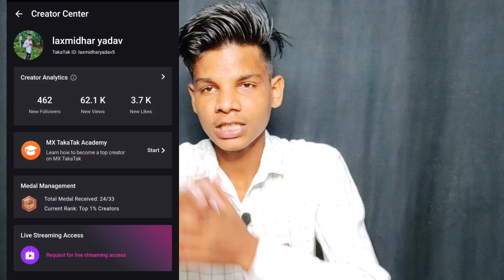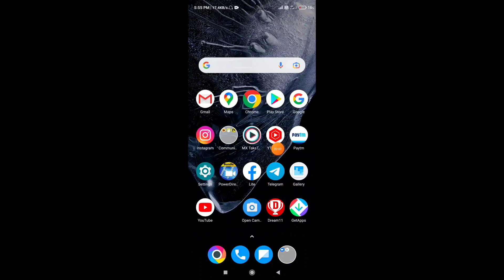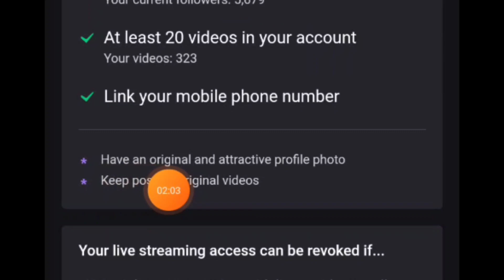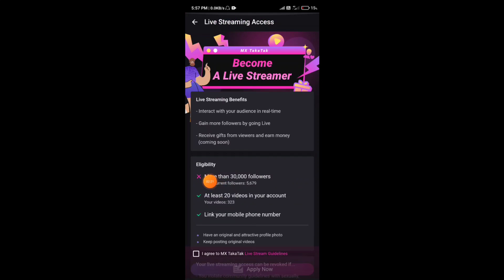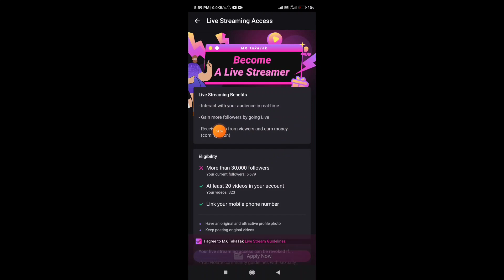how to get live option in MX takatak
MX takatak id : laxmidharYadav5